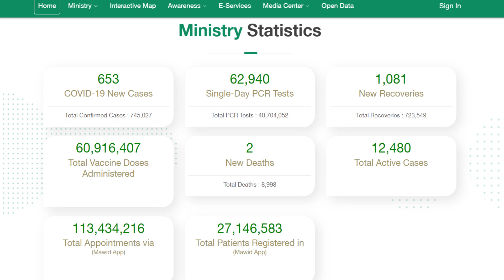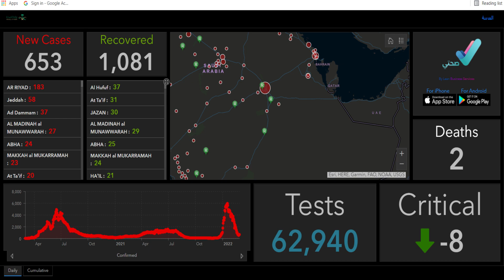28 02 2022 সৌদির আপডেট।